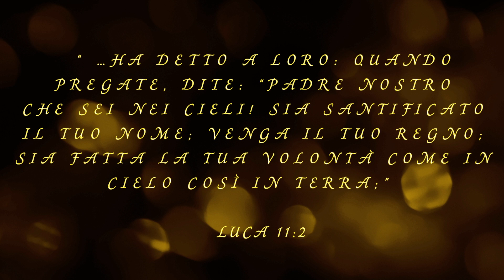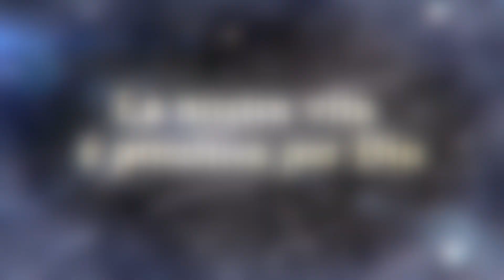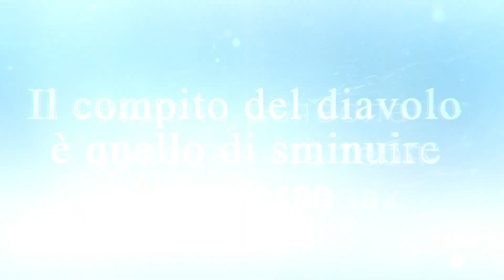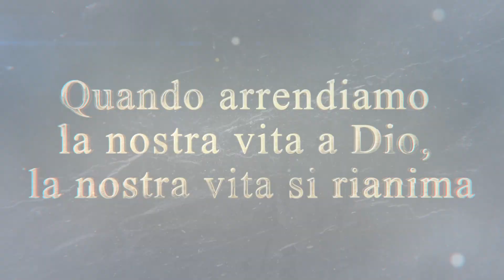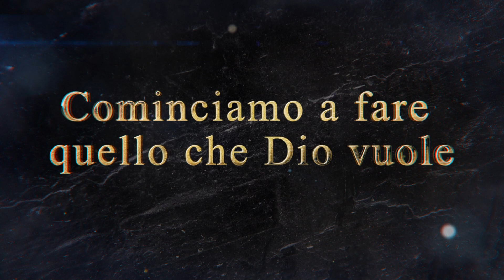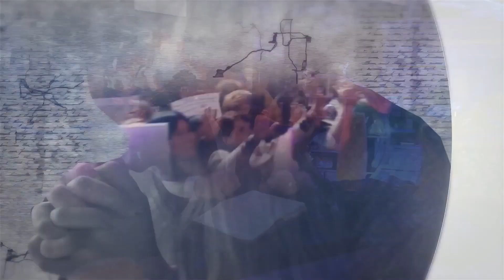La tua vita è molto preziosa davanti a Dio #10 | Apostolo Valdimir Muntian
Il compito del diavolo è semplicemente quello di trasformarti in nulla ai tuoi occhi, in modo che pensi di te stesso che non hai valore, ma c'è Uno per il quale sei molto prezioso!

DIVENTA PARTNER DEL CANALE TELEVISIVO MISSIONE RINASCITA DEL MONDO.
😇Per diventare partner compila il modulo sottostante

Questo programma viene prodotto grazie al sostegno dei partner. Proprio ora potete sostenere la produzione di questо programmа: